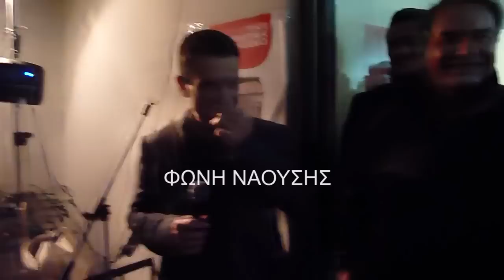Ο Κ.Λαπαβίτσας συγκινημένος για τη νίκη του ΣΥΡΙΖΑ υπό τον ύμνο του ΕΑΜ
video της foninaousis